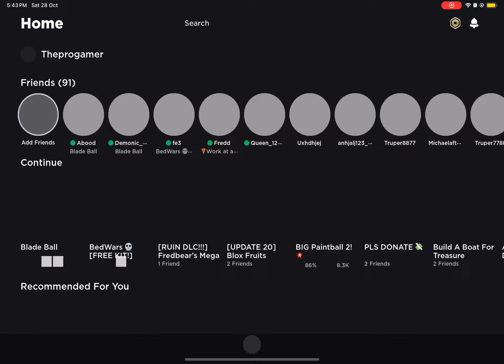28 October 2023